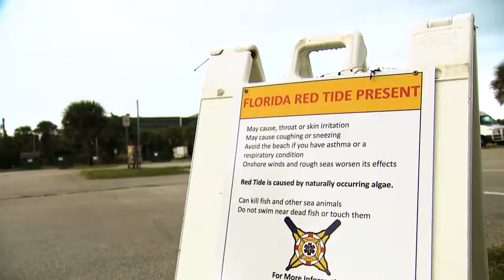FLORIDA RED TIDE WEDDING PKG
Photographer/Editor: Brad Flanagan/Virgen Fautasia (fish shots)
Reporter: Lara Greenberg
Station: WOFL-TV FOX35 News